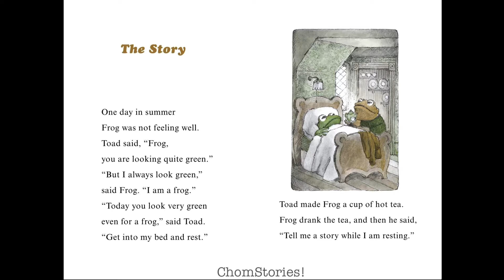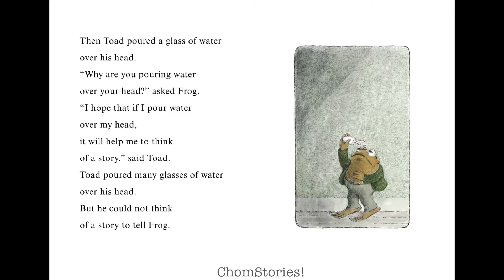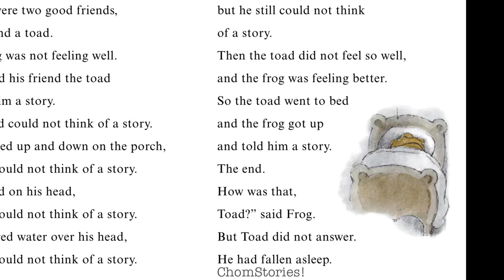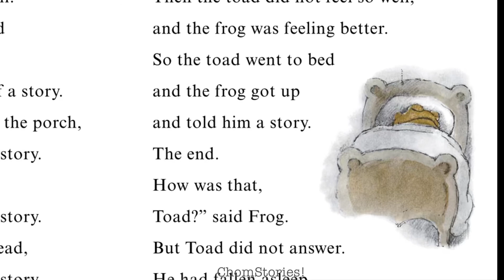Frog and Toad are Friends: Chapter 2 (The Story) Read aloud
Chapter 2 of 5 in Frog and Toad are Friends.